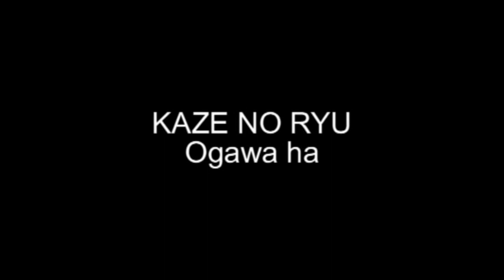Ogawa Ryu Portugal Summer Stage 3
Publicity. Portugal Summer Intensive Course. 27th-30th July.